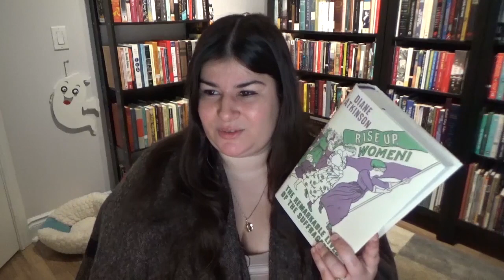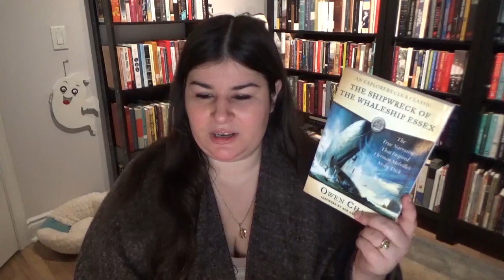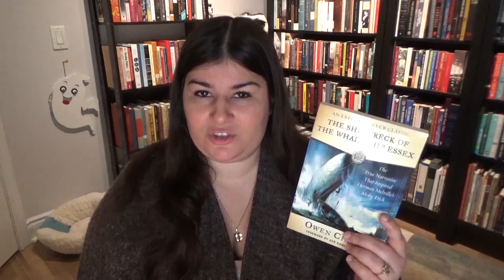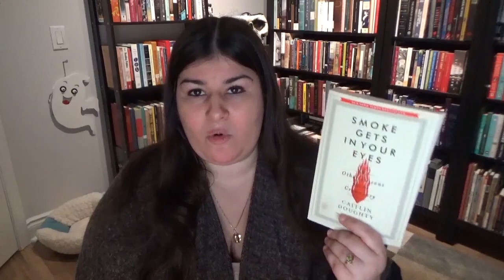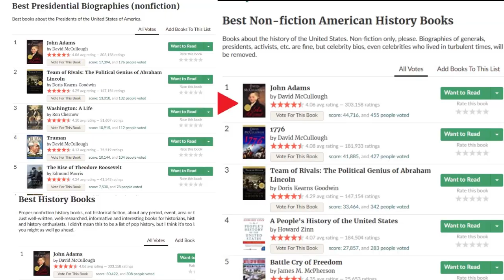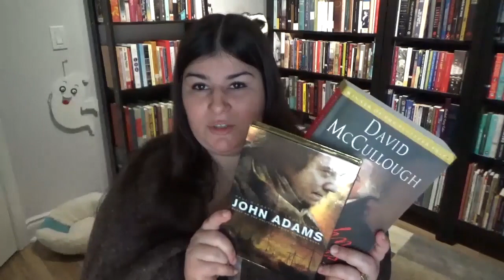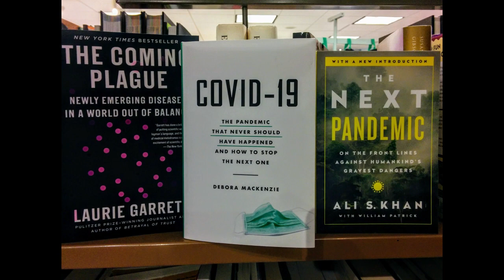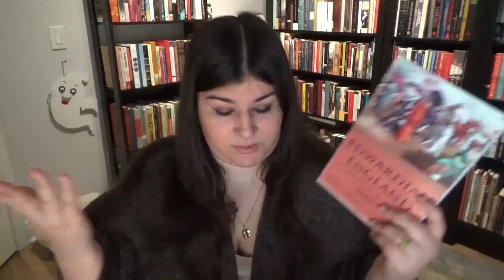Nonfiction November TBR and Recommendations 2020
Time Stamps (and prompts) Time 0:44 Movement 3:36 Buzz 7:45 Discovery 14:15
In this video I tell you all my recommendations for this year's NonfictionNovember reading prompts in addition to my own TBR.

Rise Up Women! By Diane Atkinson

If you would like to support me in any way JUST. KEEP. LEARNING but if you really want/insist…